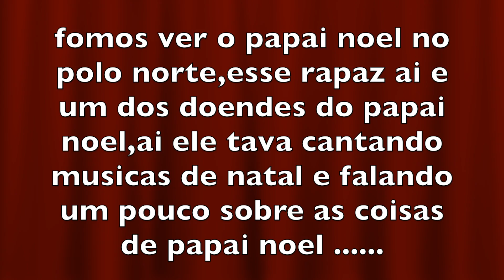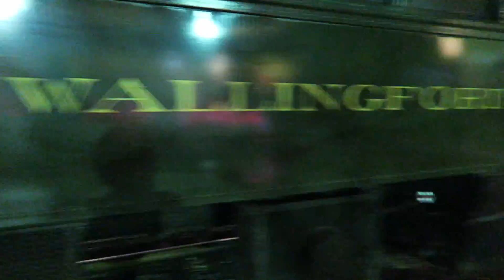trem do polar expresso